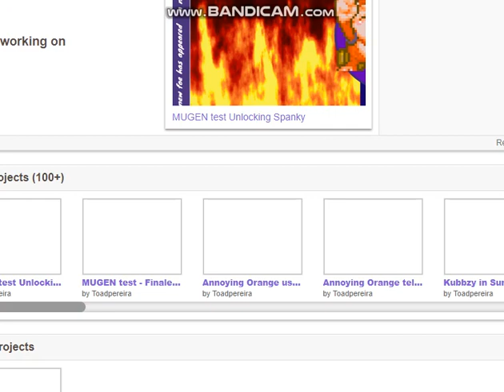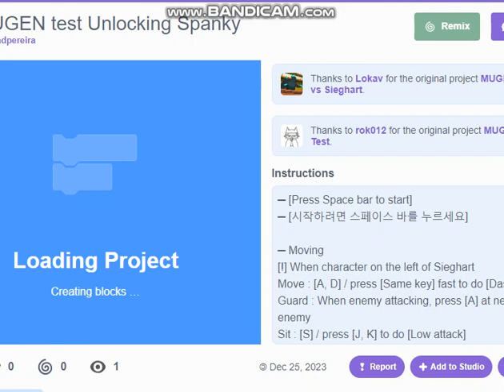MUGEN test Unlocking Spanky